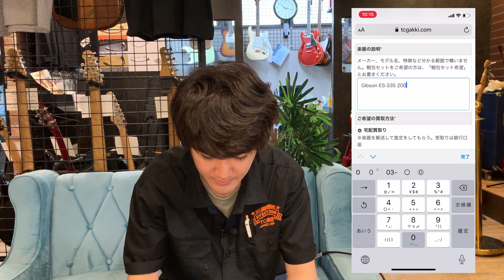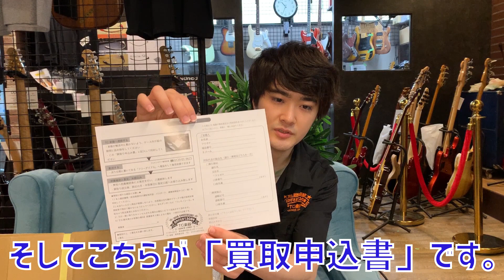【TC楽器】簡単！宅配買取の申し込み！実際にやってみました！【ギター買取】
TC楽器のスマホで簡単、買取査定を実際にやってみました！！

買取のお申し込みはこちら！(スマートフォン用)

PCの場合はこちら！

TC楽器 1Fエレキギター&エフェクター